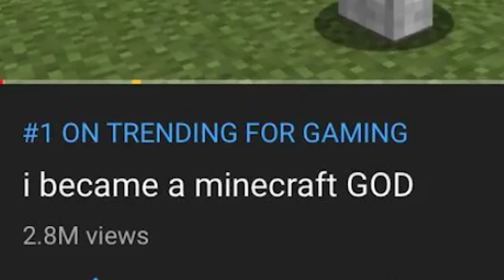minecrafts most offensive base (part 3)